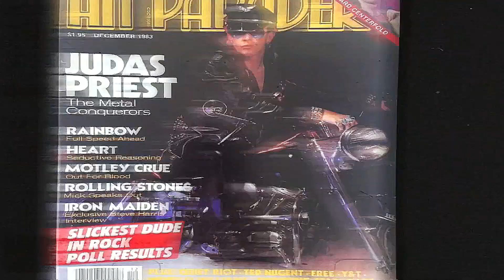Judas Priest ` @rockhall @HBO November 5, 2022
Judas Priest ` 37th Annual Rock & Roll Hall Of Fame Induction Ceremony at Microsoft Theater on November 05, 2022 in Los Angeles, California.